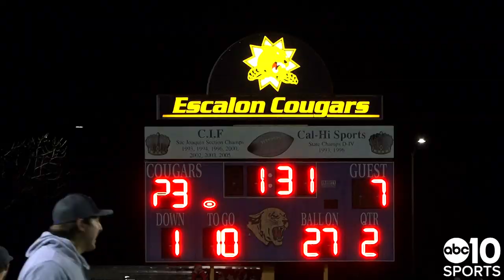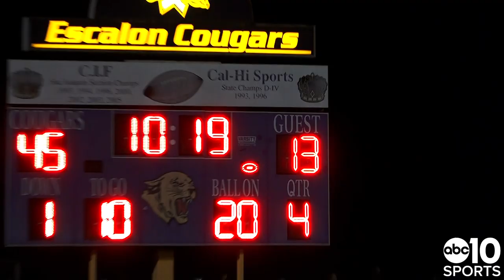Escalon Cougars win CIF State Championship after 52-21 win over La Jolla Vikings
For the second time since 2009, the Escalon Cougars are CIF State Champions. After a dominant 52-21 win over the San Diego Section's La Jolla Vikings, the Cougars claim the Division 4-A Title to cap off a 14-1 season.